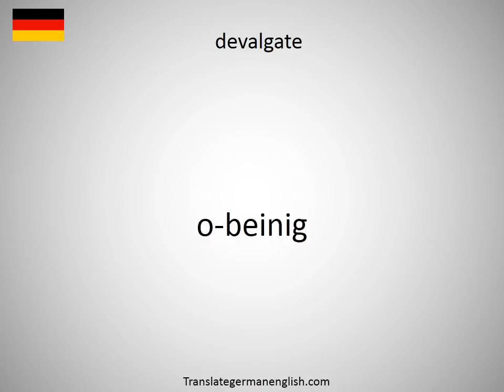How to say Deutschmarks in German?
How to say Deutschmarks in German? Learn the pronounciation Deutschmarks! How to Pronounce Deutschmarks. Expand your vocabulary, learn German words. Practice German online. Use this free pronunciation guide to practice words at a time. Learn German for free. Thank you for viewing, please like or subscribe! hoe om te sê, si të thuash, እንዴት እንደሚናገር, wie sagt man, comment dire, come dire, como dizer, как сказать, nasıl denir, cómo decir, 怎么说, πώς να το πω, hoe zeg je.